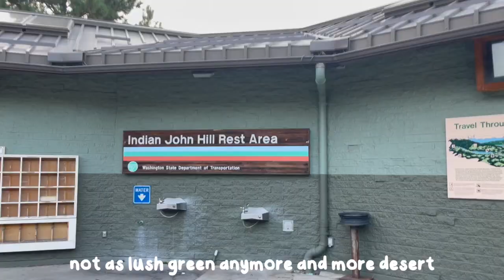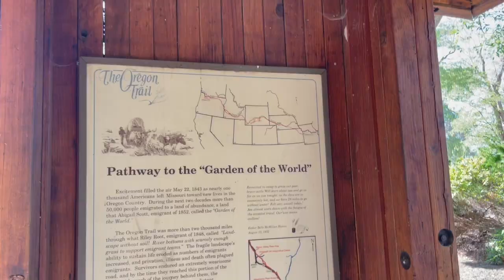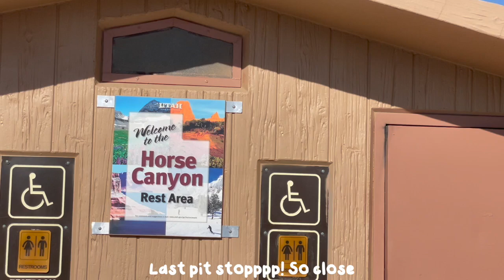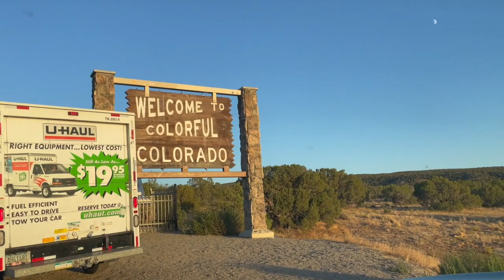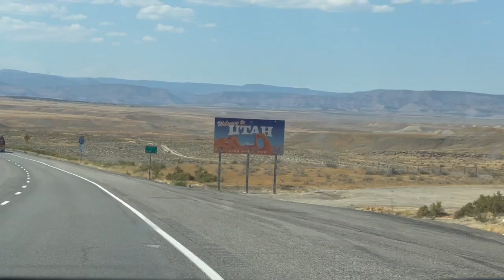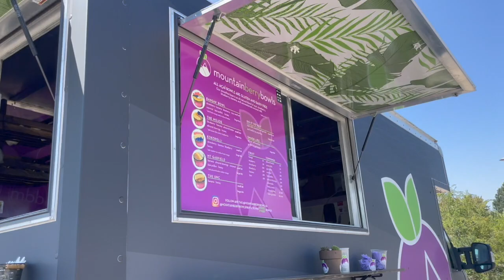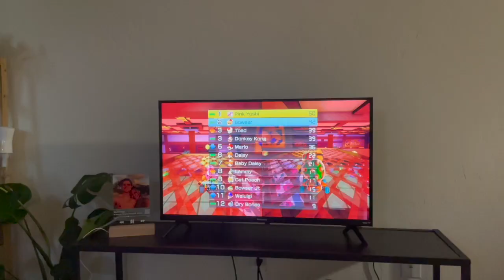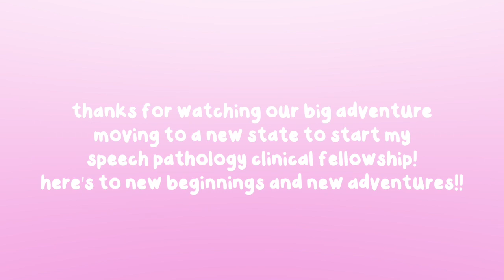moving vlog🚚: 3 day road trip to move to colorado!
hi hi! we drove all the way from washington state to colorado to move for my speech pathology clinical fellowship. as an islander, i've never drove more than 2 hours at a time. so i was in for a surprise by how hard it was to drive for this long! but the views along the way was so worth it. we moved back in september, but i am finally getting the motivation to edit this. being in a brand new state has not been easy but it has gotten better with time. hope you enjoy our journey to get here :)

newjeans but lofi (omg, hype boy) - demongummies